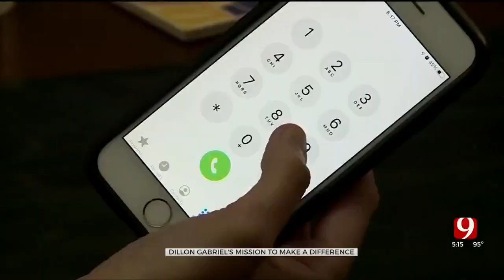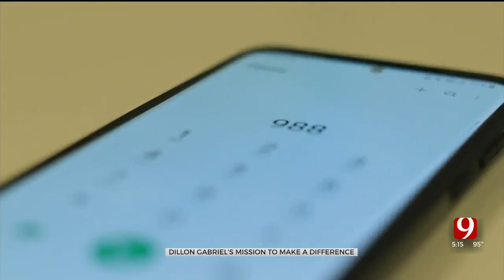Facing Battles Beyond The Field: How Injury Bolstered Dillon Gabriel's Commitment To Mental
Dillon Gabriel is known for his flashy plays on Saturday, but off the field he wants people to know that there are resources for the battles people may face that are bigger than touchdowns.